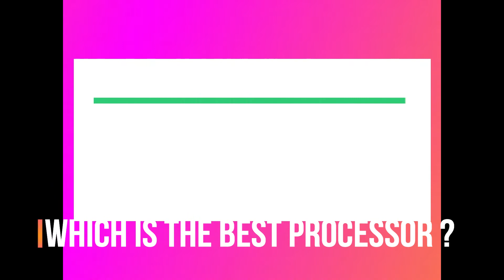എന്താണ് SNAPDRAGON? | ഏതാണ് BEST PROCESSOR ? | TECH TALK MALAYALAM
എന്താണ് SNAPDRAGON?, ഏതാണ് BEST PROCESSOR ?
ഈ ചോദ്യങ്ങൾക്ക്ഞാൻ ഈ വിഡിയോയിൽ ഉത്തരം പറയുന്നതാണ്.